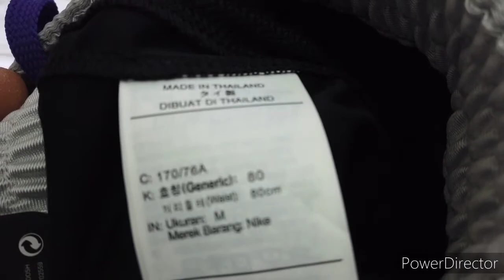Nike Basketball short DNA LA LAKERS